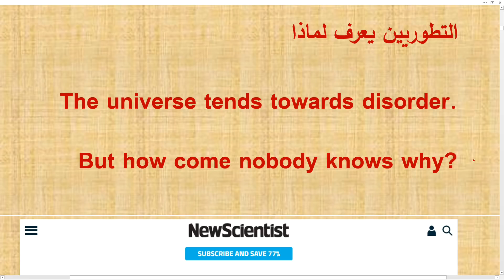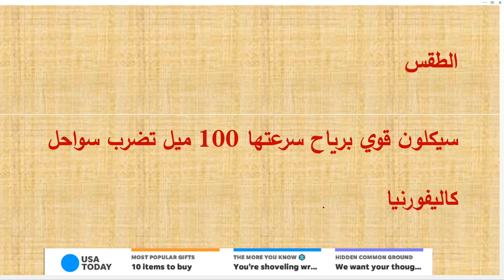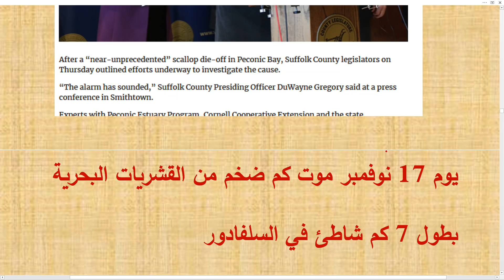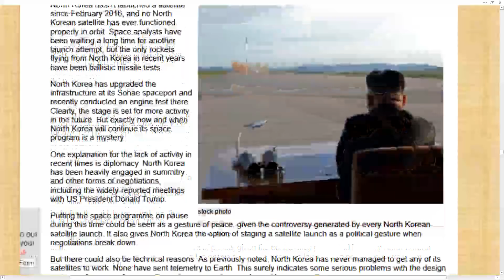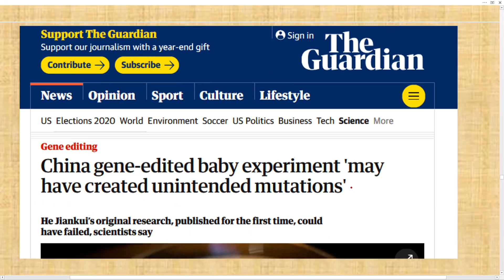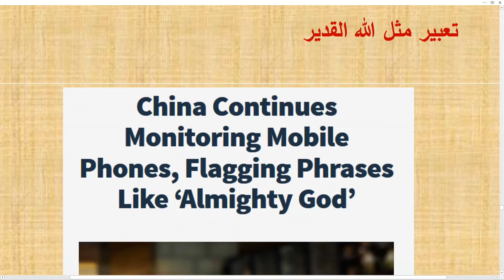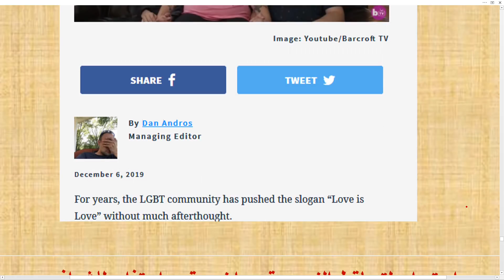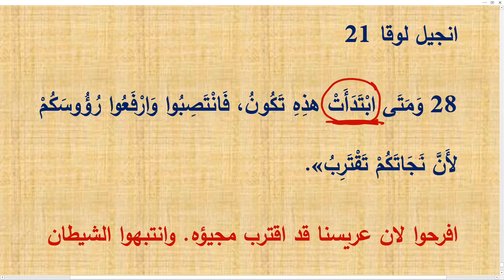تعليق على بعض الاحداث العالمية والعلامات حتى 10 ديسمبر 2019